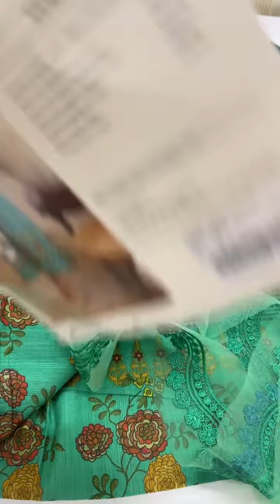5 December 2023